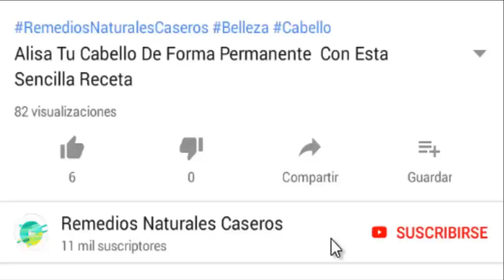Agua de Sal... Un remedios que agradecerás conocer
La naturaleza nunca deja de sorprendernos. En ella se esconden grandes remedios a necesidades cotidianas que todos sufrimos de vez en cuando. El agua con sal, por ejemplo, es uno de ellos.

¿Tienes sal en casa? Pues entonces te alegrará saber que dispones de una aliada fantástica para la salud de tu piel, tus ojos o incluso para las molestas aftas bucales y el dolor dental como bien señala este estudio.

Combinar agua con sal es una estrategia tan antigua como útil que ya practicaban tus antepasados. Te invitamos a seguir la tradición para beneficiarte de todas sus propiedades.

Remedios Naturales Caseros es un canal que puede servirle a todo el mundo, puedes encontrar remedios,trucos,consejos de belleza y hasta receta y dietas para bajar de peso.
Un canal bastante completo en el que querrás estas enterad@ de todo el nuevo contenido que subamos a nuestro canal.

▬▬▬▬▬▬ Ingnora Esto ▬▬▬▬▬▬▬
BajarDePeso Ayudamos a llegar a nuestra Meta de este año

██ 10,000 ✔
████ 20,000  ✔
██████ 30,000  ✔
████████ 40,000  ✔
██████████  50,000 ✔
████████████  60,000 ✔
██████████████ Muy Pronto 70,000 ✔
████████████████ Muy Pronto 80,000 ✔
██████████████████ Muy Pronto 90,000 ✔
████████████████████ Meta De Fin De Año 100,000 ✔